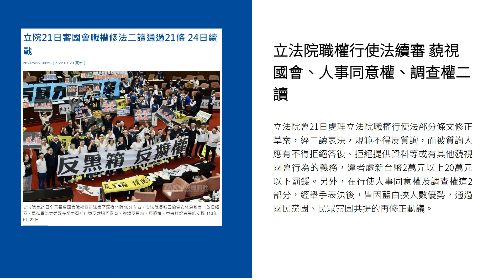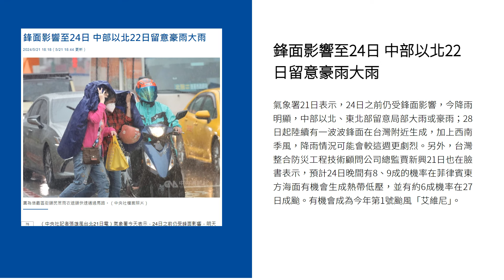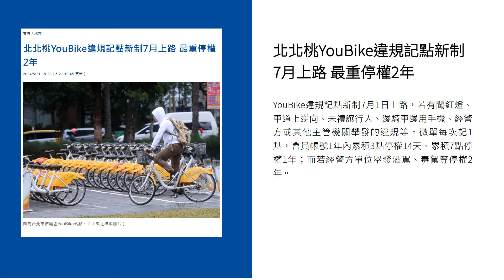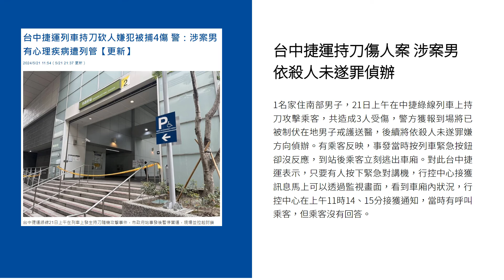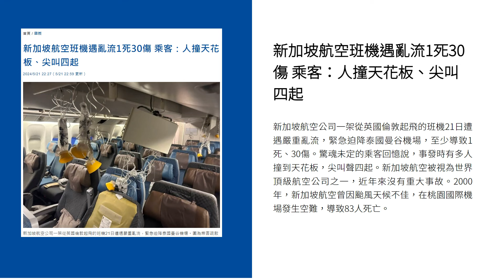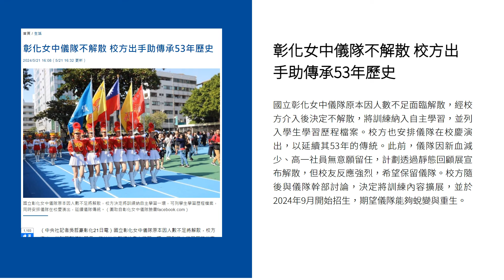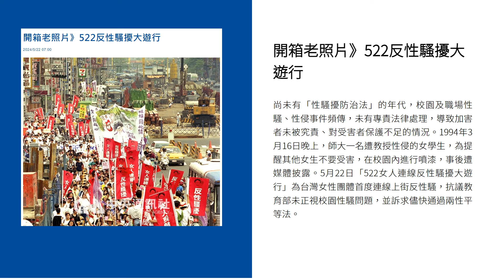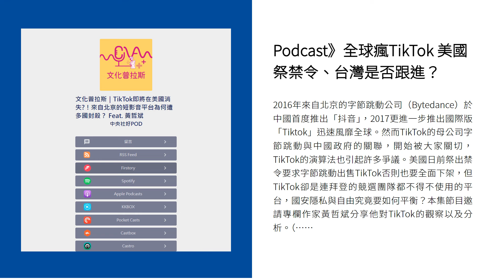新聞摘要 2024/05/22》立院職權修法續審 抗議聲中藐視國會、人事同意權、調查權二讀｜每日6分鐘 掌握天下事｜中央社 - 早安世界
● 立法院職權行使法續審 藐視國會、人事同意權、調查權二讀
● 圖輯／立院續審國會職權修法 群眾場外集結抗議入夜不歇
● 鋒面影響至24日 中部以北22日留意豪雨大雨
● 北北桃YouBike違規記點新制7月上路 最重停權2年
● 台中捷運持刀傷人案 涉案男依殺人未遂罪偵辦
● 中央社採訪WHA受阻 聯合國要求記者提供中國護照
● 中國欲設南海浮動核電廠 分析：挑戰聲索國主權
● 新加坡航空班機遇亂流1死30傷 乘客：人撞天花板、尖叫四起
● AI合成語音激似史嘉蕾喬韓森 OpenAI暫時停用
● 彰化女中儀隊不解散 校方出手助傳承53年歷史
● 開箱老照片》522反性騷擾大遊行
● Podcast》全球瘋TikTok 美國祭禁令、台灣是否跟進？